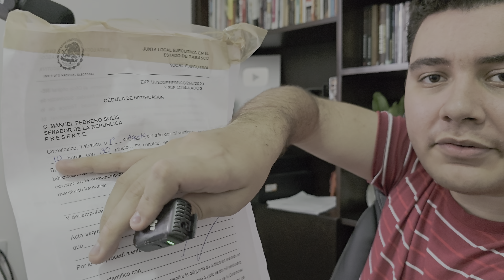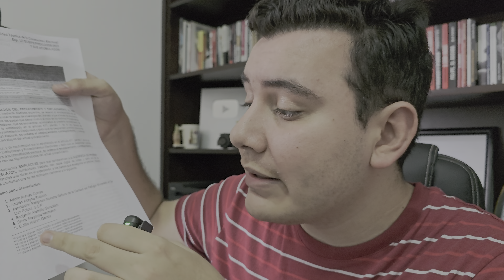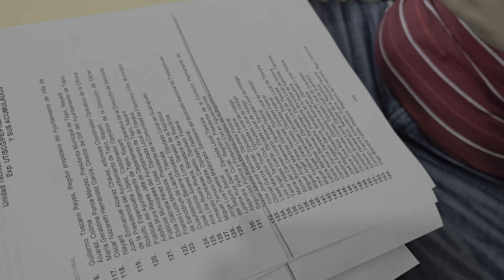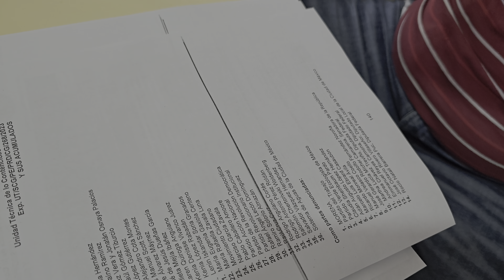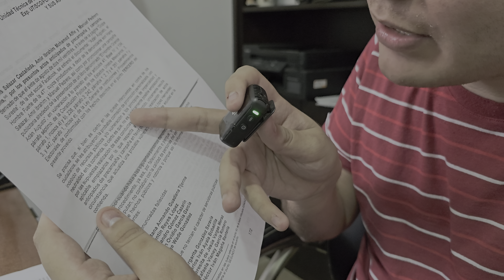El PRIAN me DEMANDA ante el INE; NO vamos a PARAR ni RETROCEDER hoy ni nunca: Manuel Pedrero